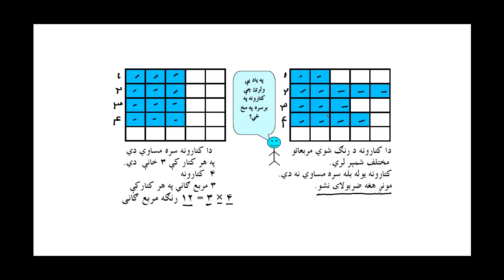Learn Maths 2 Lesson 40 Learn Zarb Part 8